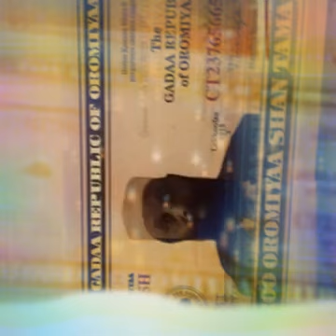Falmata Rorroo Baratotan unv Best NEW OROMO MUSIC 2020